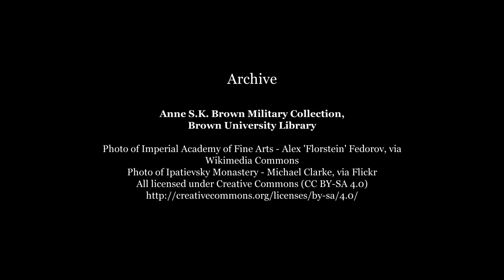History of Russia Part 3: Age of Glory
The History of Russia continues with the reign of Catherine the Great, a time of cultural splendour, 'enlightened autocracy', and enormous territorial expansion. Catherine's reign saw the annexation of Crimea, and the Partition of Poland, and the settlement of Novorossiya by Russian colonists under the supervision of Count Potemkin. European migrants, such as the Volga Germans, settled in Russia, while Russia's new Jewish population lived within the 'Pale of Settlement'.

Catherine was horrified by the execution of Louis XVI during the French Revolution, and turned her back on liberal ideas. The reign of her son, Paul, saw the great victories of Marshal Suvorov against Revolutionary France, but ended in the Emperor's murder during a palace coup.

The reign of Emperor Alexander I saw modernising reforms by the brilliant Count Mikhail Speranksy, but was dominated by war with Napoleon. In 1812 the French Emperor invaded Russia, but following the Battle of Borodino and the burning of Moscow, he was forced to retreat, and his Grande Armee was destroyed. Alexander's reign also saw the annexation of Finland, expansion into the Caucasus and Balkans, and himself take the title 'King of Poland'.